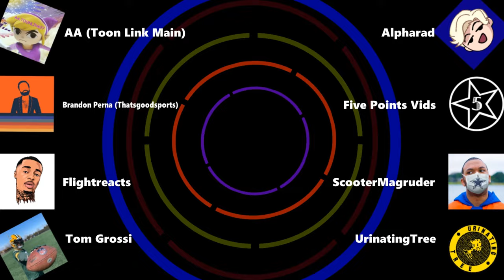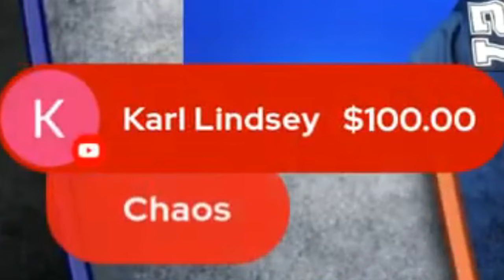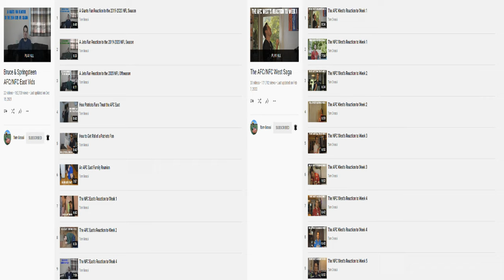The Greatest Clickbait Sports Moments (July 28, 2022)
Some greatest moments are from Clickbait Sports with Aa (Toon Link Main), Alpharad, Brandon Perna (ThatsGoodSports), Five Points Vids, Flightreacts, ScooterMagruder, Tom Grossi, and UrinatingTree. Scooter reviews Coach Season 1 and 2.